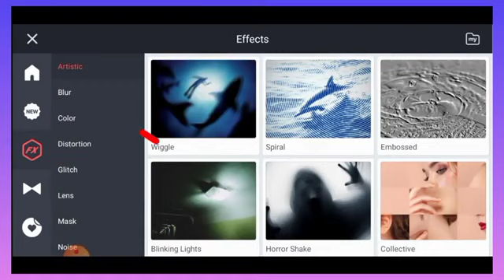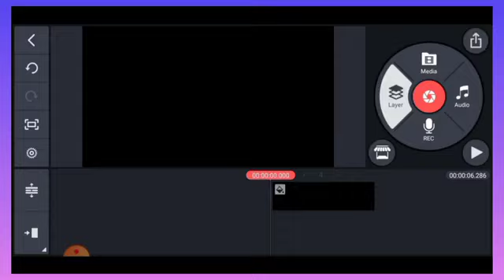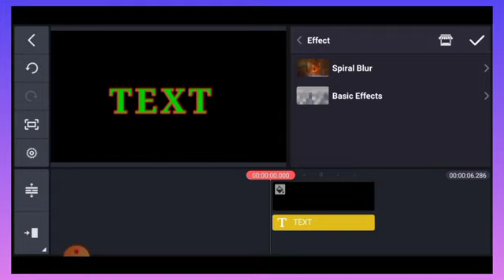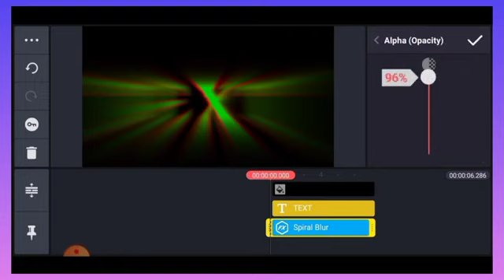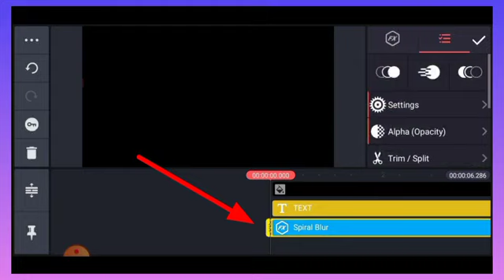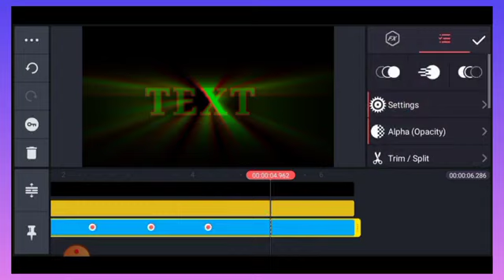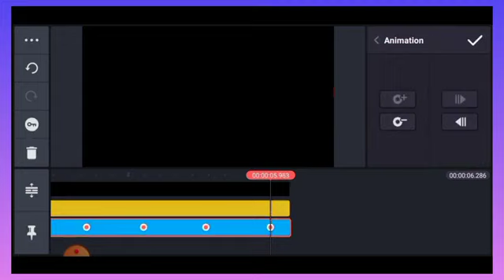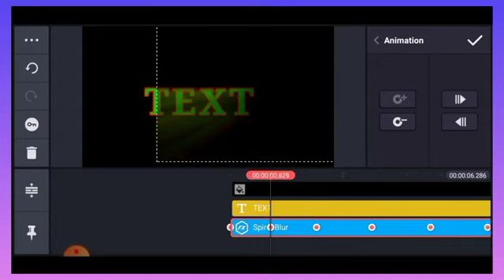How to Make Rays Video In Kinemater | Kinemater Trending Rays Video Editing| Assam Soony...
how to make trending Rays stutus video editing keise kare in bangla
lyrics stutus video editing
Bangla video editing
Kinemater video editing

___________________ WELCOME ________________